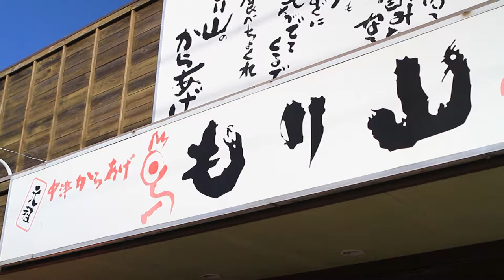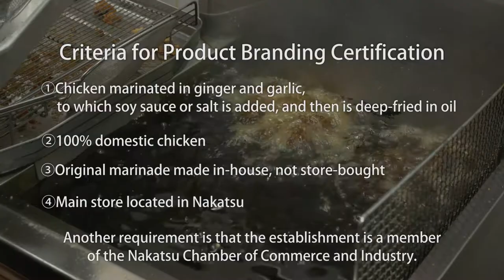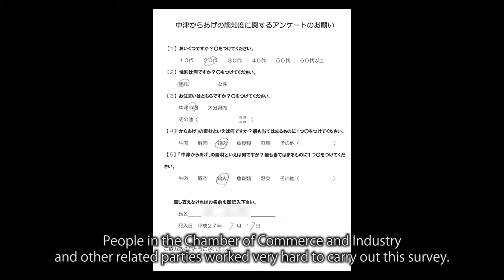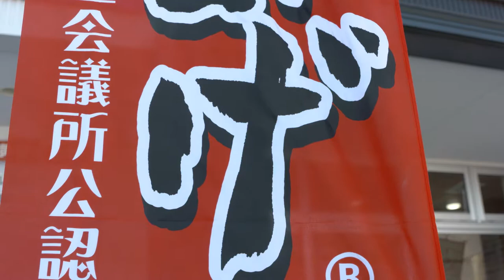The story of Kyushu's proud products vol.03"nakatsu karaage"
When the regional brand is closely tied with the tradition and climate inherent in each region, producer’s personality and product technology, the regional brand achieves its real “Attractiveness”.
This movie portrays success stories, how to achieve the charm of regional brands in Kyushu as well as the important role of Regional Collective Trademarks behind the success.
Please enjoy the short movie, introducing the Charm of Kyushu which makes you want to eat, come and experience the real Kyushu’s Proud Products.